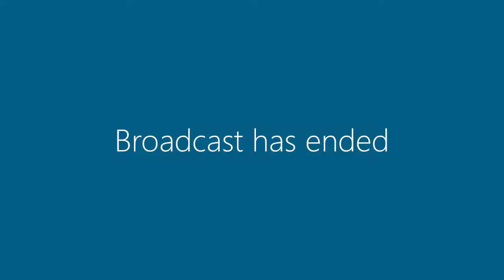Committee Meetings - 15 March 2016